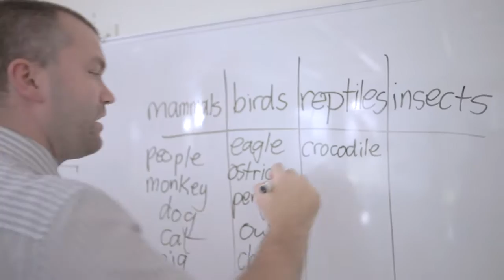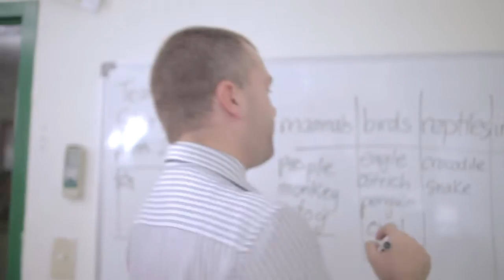夏恩英語 國際小學ESL英語專修班 科學課程